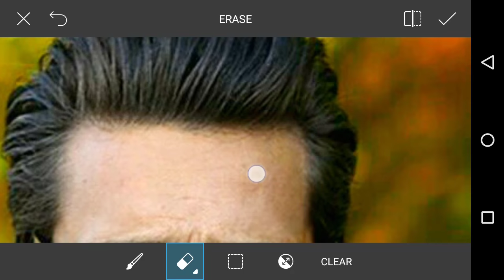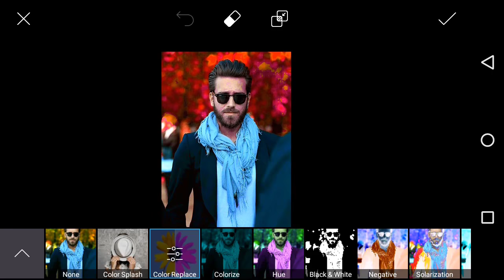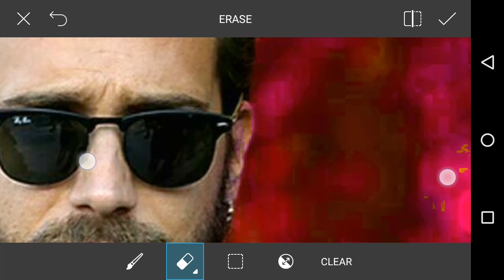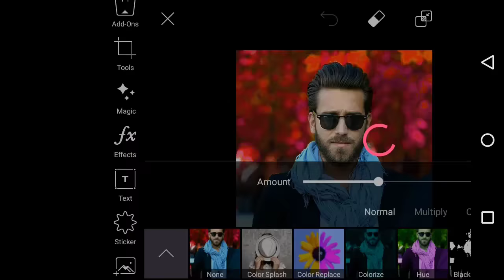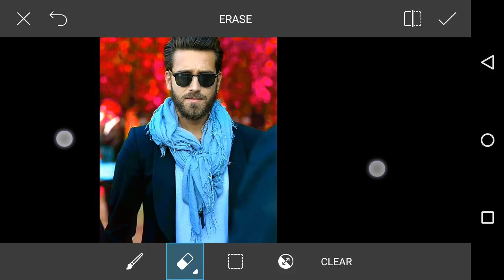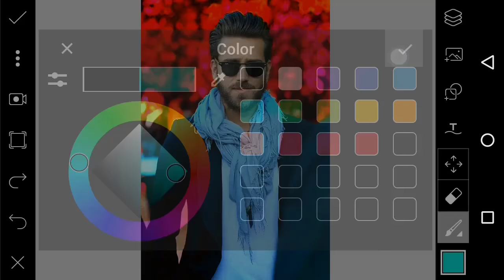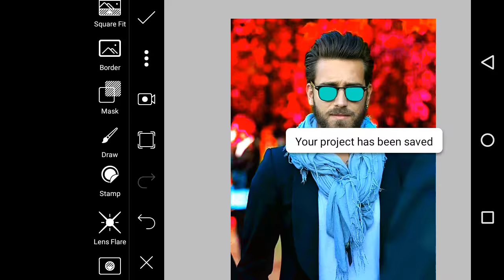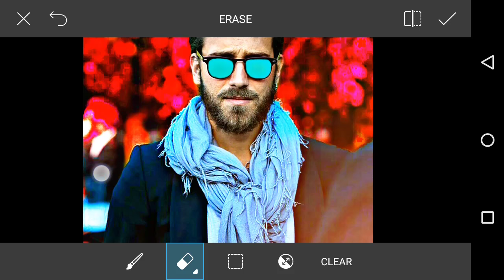Best CB Edit Tutorial in PicsArt | Change Background Color | Picsart Photo Editing Tutorial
Hi Guys.
Welcome My New Video. This Video i am showing how to get "Best CB Edit Tutorial in PicsArt | Change Background Color | Picsart Photo Editing Tutorial"